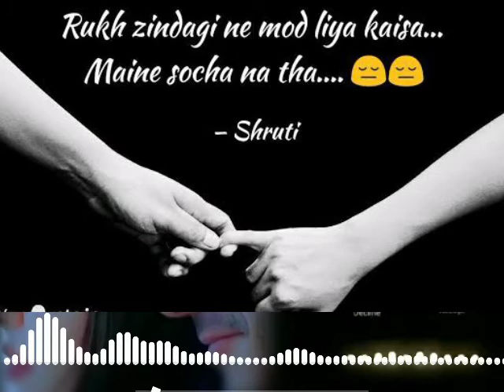RUKH ZINDAGI NE MOD LIYA KAISA HUMNE SOCHA NA THA AISA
Rukh jindgi ne mod liya kaisa humne socha nhi tha kabhi aisa